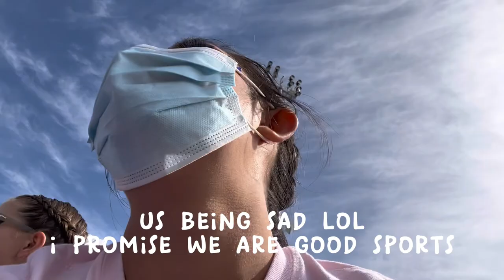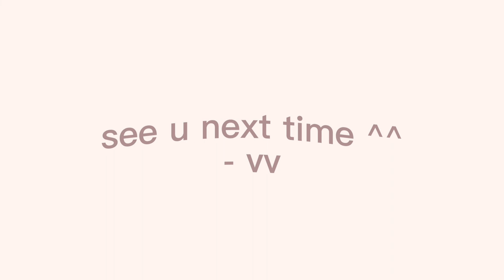-foothill band review vlog- : waking up at 4am, awards, hanging out w/friends !!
hihi i'm vivi and i upload for fun, hope you enjoy today's video!
stay happy and healthy ^^ much love

Artist : pilo
Tittle : stay a minute